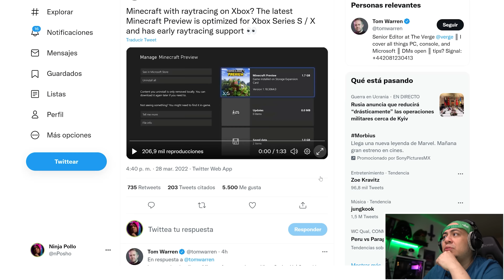¿Series X ya tiene Minecraft con Ray tracing?